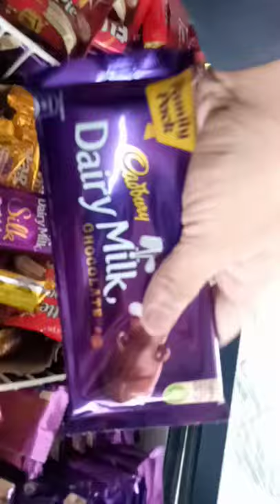lots of chocolate here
chocolate song,
chocolate cake,
chocolate chocolate,
chocolate video,
chocolate challenge,
chocolate asmr,
chocolate and real,
chocolate ad,
chocolate at home,
chocolate art,
chocolate asmr eating,
chocolate atm,
chocolate and real challenge,
a chocolate cake,
a chocolate song,
a chocolate vending machine,
a chocolate box,
a chocolate day,
a chocolate wala,
a chocolate factory,
a chocolate day status,
chocolate box,
chocolate biscuit,
chocolate bouquet,
chocolate banane ka tarika,
chocolate bomb,
chocolate brownie,
chocolate banana,
chocolate balls,
cardi b chocolate,
bomber b chocolate,
cad b chocolate drink,
jmoney b chocolate bars,
liv b chocolate cake,
tiny b chocolates,
b baker chocolate co snowblower,
chocolate b roll,
chocolate cartoon,
chocolate cake decoration,
chocolate cha bangla,
chocolate chunauti,
c chocolate cake,
c chocolate cake recipe,
c chocolate video,
c chocolate day,
c chocolate challenge,
c chocolate day status,
chocolate day,
chocolate day song,
chocolate day whatsapp status,
chocolate dance,
chocolate dessert,
chocolate day kab hai,
chocolate day video,
d chocolate boy,
glucon d chocolate,
vanoss d chocolate,
bolo de chocolate,
pastel de chocolate,
d i y chocolate challenge,
gelatina de chocolate,
keke de chocolate,
chocolate eating,
chocolate eating challenge,
chocolate explosion box,
chocolate eating asmr,
chocolate eating show,
chocolate egg,
chocolate eating race,
chocolate easter eggs,
e chocolate song,
e chocolate chip cookies,
caramelo e chocolate,
sangue e chocolate,
bolo cenoura e chocolate,
nata goiaba e chocolate,
café crime e chocolate,
amor e chocolate,
chocolate fountain,
chocolate factory,
chocolate fudge,
chocolate fountain challenge,
chocolate food,
chocolate full movie malayalam,
chocolate frosting,
chocolate film,
f(x) chocolate love,
real vs chocolate f,
f(x) chocolate love live,
f word chocolate fondant,
f(x) chocolate love audio,
chocolate day fb status,
chocolate ganache,
chocolate gana,
chocolate gujiya,
chocolate gift,
chocolate ganache recipe,
chocolate game,
chocolate gujiya recipe,
chocolate girl song,
g chocolate ganache recipe,
parle g chocolate cake,
parle g chocolate ball,
mo g chocolate milk,
parle g chocolate roll,
becky g chocolate,
parle g chocolate pudding,
papa g chocolate,
chocolate hacks,
chocolate hai,
chocolate house,
chocolate hai song,
chocolate homemade,
chocolate hindi,
chocolate hacks 5 minute crafts,
chocolate hamper,
h chocolate day,
chocolate kese bnate h,
kudi tu chocolate h,
chocolate day kab h,
kudi tu chocolate h status,
chocolate kaise banate h,
chocolate day kab h 2021,
chocolate kaise banti hai,
chocolate ice cream recipe,
chocolate ice cream at home,
chocolate ice cream song,
chocolate ice cream without cream,
chocolate ice cream malayalam,
chocolate idli,
chocolate ice cream shake,
i chocolate challenge,
i chocolate movie,
i chocolate for 24 hours,
i chocolate cake,
i chocolate song,
i chocolate bad for dogs,
i chocolate bar,
i chocolate you,
chocolate jaave,
chocolate juice,
chocolate jaave sari raat neend na aave,
chocolate jaave song,
chocolate jelly,
chocolate jelly cake,
chocolate juice recipe,
chocolate jam,
j chocolate milk,
j's chocolate patience challenge,
crown j chocolate,
mib 3 j chocolate,
j money chocolate bars,
chocolate j balvin,
chocolate ganaj recipe,
chocolate jpop,
chocolate kaise banate hain,
chocolate ka,
chocolate kiss,
chocolate kulfi,
chocolate khane wala,
chocolate kaise banta hai,
chocolate ki chunauti,
kim k chocolate heart,
special k chocolatey delight,
candy k chocolate,
candy k chocolate milk,
saiki k chocolate,
90s k chocolate,
special k chocolate,
special k chocolatey strawberry,
chocolate lava cake,
chocolate lassi,
chocolate lime juice,
chocolate lover whatsapp status,
chocolate late,
chocolate lassi recipe,
chocolate lime juice ice cream tofiya song,
chocolate lava cake recipe,
l chocolate song,
l chocolate chip cookie recipe,
l chocolate chip cookies,
l chocolate cake,
l chocolate cake recipe,
l chocolate brownies,
jack l chocolate eyes,
l'oreal paris chocolate hair color,
chocolate milkshake,
chocolate mousse,
chocolate movie,
chocolate malayalam full movie,
chocolate making,
chocolate milkshake recipe,